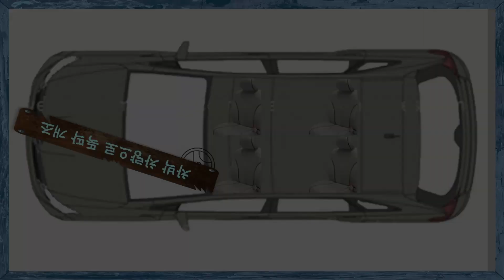[캐나다횡단7편] 캠핑장 호수에서 카약 타며 영화 보다 더 아름다운 장면을 연출 하던 아이 | 너무 깊숙해서 무서웠던 슬리핑 자이언트 캠핑장 | 11,000km 로드트립 & 캠핑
토론토에서 밴쿠버섬까지 캐나다 횡단 11000km의 로드트립을 혼자 달렸습니다. 여행 떠나 3일째, 깊고 묵직한 분위기의 슬리핑 자이언트 캠핑장을 찾아가며 무서웠던 기억과 그 깊은 자연을 탐험하며 즐기는 멋진 사람들과 함께한 시간을 담아 보았습니다.

[챕터 구분]
0:00 인트로
0:21 Sleeping Giant 주립공원
1:25 캠핑장 가는 길
2:30 Marie Louise Lake 캠핑장
3:29 최애아이템 선풍기
4:24 아침 식사
5:01 영화 같은 카약 타는 아이
8:10 다시 길을 떠납니다